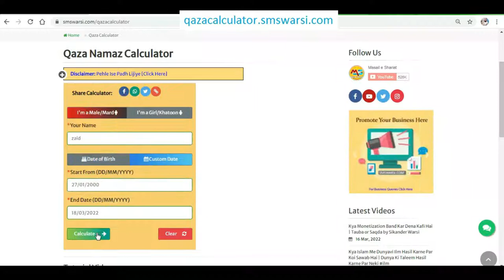Islam Me Red Bull Sting Energy Drink Peena Haram Or Halal | Redbull Jaiz Or Najaiz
(NEWS & Update) 📰 📅⏰
Upcoming Videos & Live Timing
Qaza namaz calculator
Sikander Warsi about red Bull aur sting
SMS Warsi about energy drink
kya Islam me energy drink pina jayez hai
red Bull aur sting peena Kaisa
energy ke Liye red bull pina kaisa
red Bull Sting pina Haram hai ya halal
energy ke liye kya pina Chahiye
shehed ka Pani pine ke fawaid
susti door Karne me liye red Bull peena Kaisa
kya red bull aur sting pina haram hai
energy ke liye kya karna chahiye
एनर्जी ड्रिंक पीना कैसा
रेड बुल और स्टिंग हराम है या हलाल
ریڈ بل اسٹنگ حلال ہے یا حرام
اینرجی ڈرنک پینا کیسا